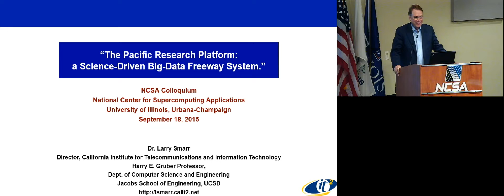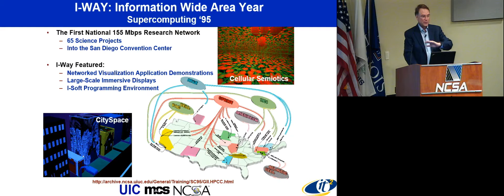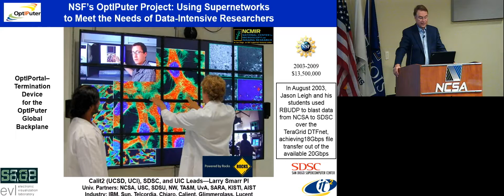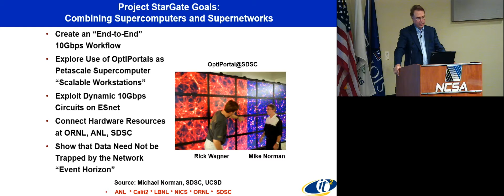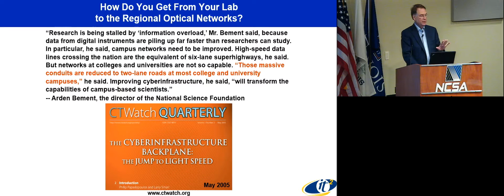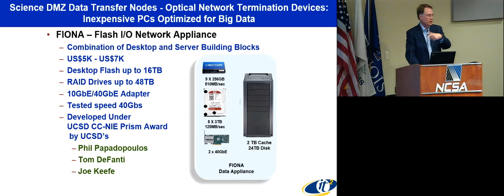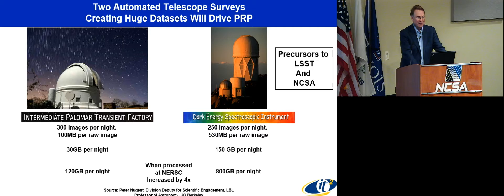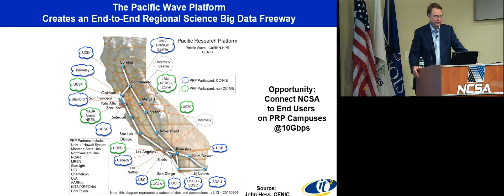NCSA Colloquium: The Pacific Research Platform: a Science-Driven Big-Data Freeway System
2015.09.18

Larry Smarr
National Center for Supercomputing Applications
NCSA Colloquia

The NCSA Colloquia series brings leaders in big data, big computing, and big research to the University of Illinois at Urbana-Champaign to enlighten and spark innovation among researchers and students of all disciplines. These events are free and the entire campus community is welcome to attend. Video is available after each talk.

Larry Smarr, the founding director of NCSA and now holds the Harry E. Gruber professorship in the Department of Computer Science and Engineering (CSE) of UC San Diego’s Jacobs School of Engineering, will present "The Pacific Research Platform: a Science-Driven Big-Data Freeway System."

Abstract: Research in data-intensive fields is increasingly multi-investigator and multi-institutional, depending on ever more rapid access to ultra-large heterogeneous and widely distributed datasets. The Pacific Research Platform (PRP) is a multi-institutional extensible deployment that establishes a science-driven high-capacity data-centric “freeway system.” The PRP spans all 10 campuses of the University of California, as well as the major California private research universities, four supercomputer centers, and several universities outside California. Fifteen multi-campus data-intensive application teams act as drivers of the PRP, providing feedback over the five years to the technical design staff. These application areas include particle physics, astronomy/astrophysics, earth sciences, biomedicine, and scalable multimedia, providing models for many other applications. The PRP partnership extends the NSF-funded campus Science DMZs to a regional model that allows high-speed data-intensive networking, facilitating researchers moving data between their labs and their collaborators’ sites, supercomputer centers or data repositories, and enabling that data to traverse multiple heterogeneous networks without performance degradation over campus, regional, national, and international distances